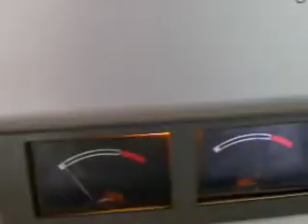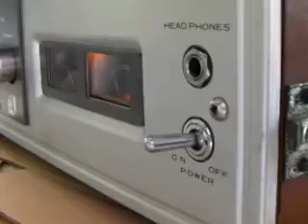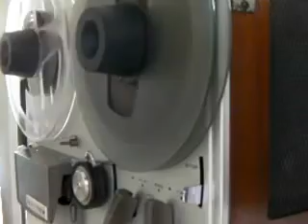บัวขาว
akai 1710w